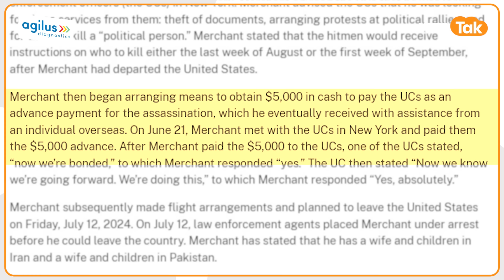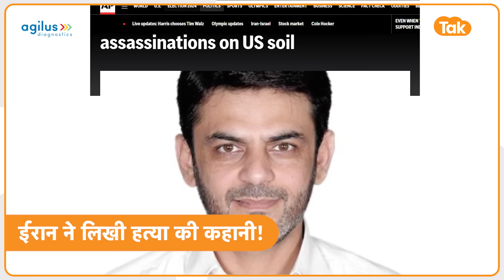Trump पर Iran-Pakistan ने चलाई गोली? Sulemani की मौत का बदले का था इरादा!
अमेरिका के पूर्व राष्ट्रपति डोनाल्ड ट्रंप सहित कई कद्दावर नेताओं की हत्या की साजिश का भंडाफोड़ हुआ है. कहा जा रहा है कि अमेरिका में हाई प्रोफाइल किलिंग को अंजाम देने की स्क्रिप्ट ईरान में लिखी गई थी और इसके लिए पाकिस्तान के एक शख्स को हायर किया गया था.